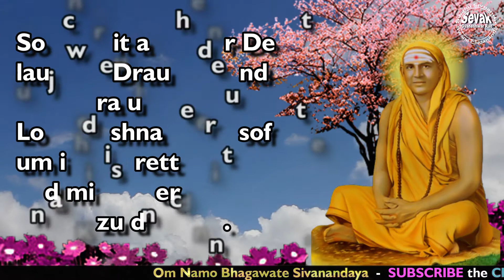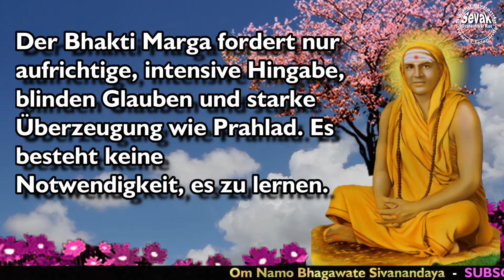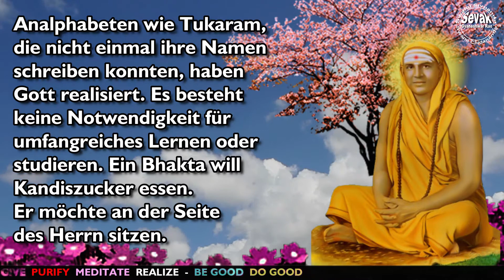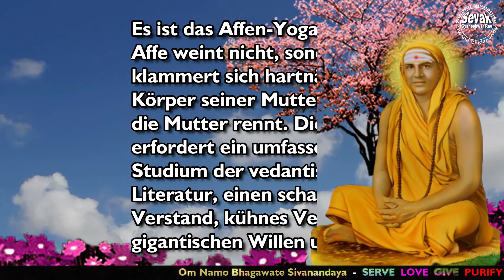SIVANANDA ANTWORTEN | Was ist der Unterschied zwischen Bhakti und Jnana ?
Was ist der Unterschied zwischen Bhakti und Jnana?

1- Bhakti ist Hingabe. Es ist ein Mittel zum Zweck, um Jnana zu erreichen.

2 - Menschen mit emotionalem Temperament sind für diesen Weg geeignet. Es erfordert Selbsthingabe oder Atma-Nivedan. Es ist das Katzen-Yoga. Das Kätzchen weint laut und die Mutterkatze rennt sofort los, um es mit dem Mund zu ergreifen.

3 - So schreit auch der Devotee laut wie Draupadi und Gajendra und der Lord Krishna rennt sofort, um ihn zu retten und mit seiner Gnade zu duschen.

4 - Der Bhakti Marga fordert nur aufrichtige, intensive Hingabe, blinden Glauben und starke Überzeugung wie Prahlad. Es besteht keine Notwendigkeit, es zu lernen.

5 - Analphabeten wie Tukaram, die nicht einmal ihre Namen schreiben konnten, haben Gott realisiert. Es besteht keine Notwendigkeit für umfangreiches Lernen oder studieren. Ein Bhakta will Kandiszucker essen. Er möchte an der Seite des Herrn sitzen.

6 - Jnana ist der Yoga der Selbsterweiterung. Es erfordert Eigenständigkeit. Nur Menschen mit einem intellektuellen Temperament mit Vichara Shakti oder der Kraft der Unterscheidung und Ratiozination sind für den Weg von Jnana oder Wissen geeignet.

7 - Es ist das Affen-Yoga. Der junge Affe weint nicht, sondern klammert sich hartnäckig an den Körper seiner Mutter, wo immer die Mutter rennt. Dieser Yoga erfordert ein umfassendes Studium der vedantischen Literatur, einen scharfen Verstand, kühnes Verständnis, gigantischen Willen und Mut.

8 - Ein Jnani möchte eine Verkörperung von Kandiszucker werden, anstatt Kandiszucker zu probieren. Ein Jnani möchte mit der Existenz (Eka Aikyam) identisch werden.

Darf ich das beantworten?